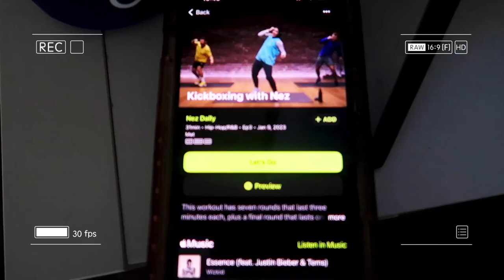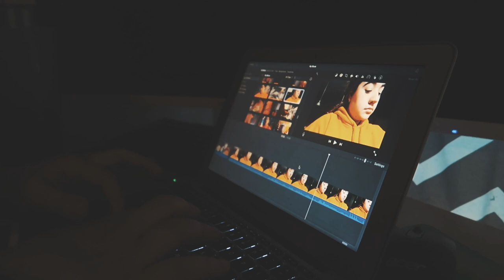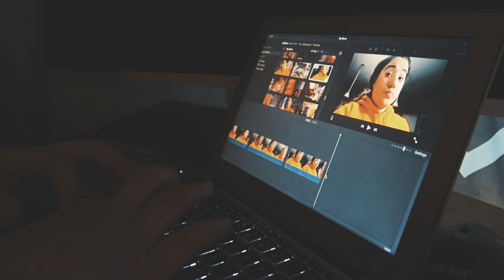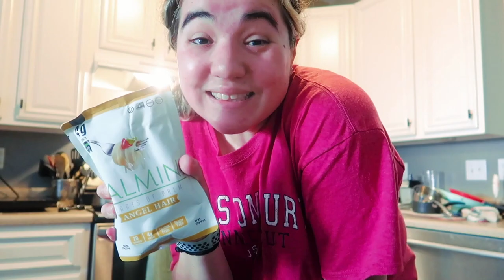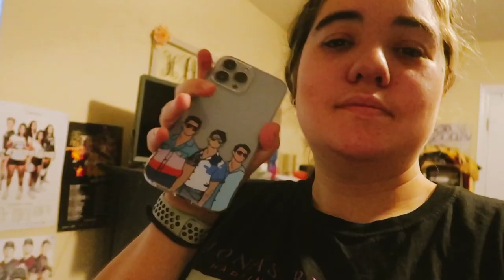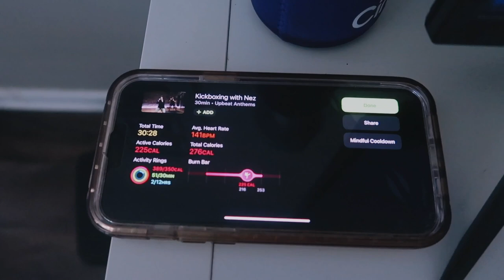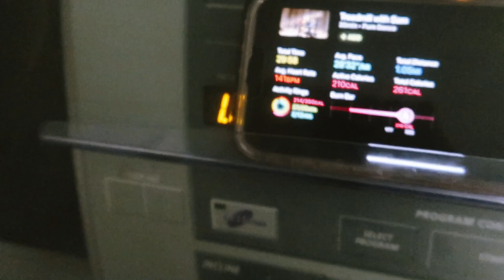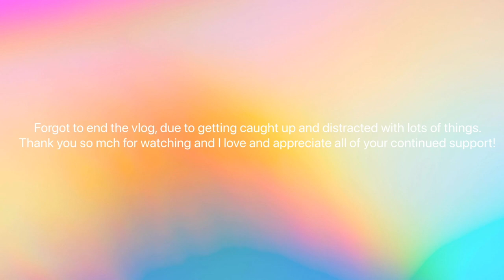WEEKLY VLOG: Days In My Life, Volleyball, Coffee Shop, Editing, Kickboxing & More | Hannah Rebekah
Heyyy fren, Welcome or Welcome BAAACK to another video! Thank you for tuning in on today’s video! Thank you for being here my love! I hope you found comfort, knowledge, entertainment, and SOMETHING positive. Share, Like & Interact with me in the comments! I love you!

Rest of the equipment: Tripod, SD card case and sd cards & hard drives

SOCIALS & CONTACT
LET'S BE FRIENDS: Instagram: Hannahxrebekah TikTok:
Hannah_rebekah99